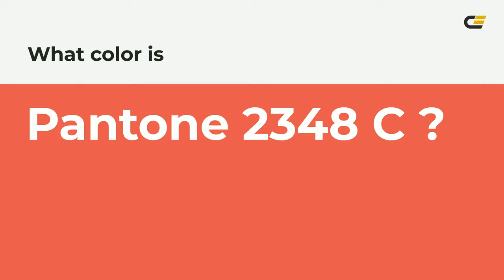color e5554f hex color - Orange color - Cool color e5554f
What color is ? e5554f hex color - Orange color - Cool color e5554f

Hex e5554f Color Code is also known as color.